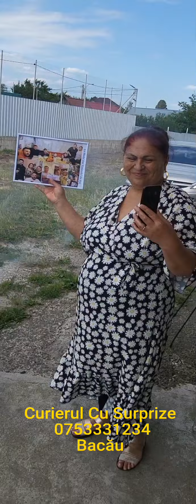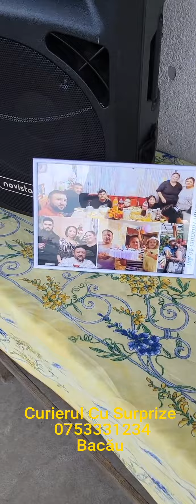Bacau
🚛Curierul Cu Surprize ®
🌏Firmă Autorizată Intreprindere Individuală
🚛Curierul Cu Surprize  poate ajunge,  neașteptat   La Ușa Ta :🙈
💟Vă putem ajuta cu urmatoarele cerințe:
🎁Surprize La Domiciliu🎁🎁🎁
💖Surprize La Maternitate
🌹Cereri🎉 În Căsătorie 🍾
💞Reîmpacăm Relații Conjugale
🎤Oferim Mici Evenimente
🤡Aniversari Copii🥂 Cu Mickey Și Minni Mouse și personaje din Desehe Animate.
🎧DJ La Majorate
🎧DJ În Cluburi Și Discoteci
🍾Oferim🍷🍸🌹 Sonorizari🍷Pentru
🎷Aniversari
🎤Majorate🍹
❤️Cununii
🎻Nunți
🎂Mici Evenimente
T🚛ransportul Și Montajul Sonorizarii Este Gratis
Vă Rugăm Contactați-ne Înainte Cu《48 ORE》